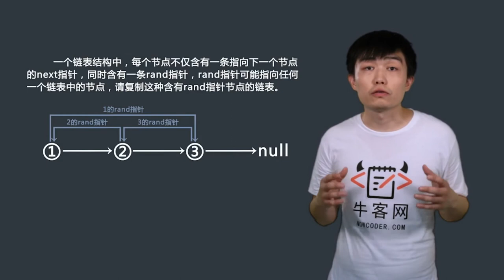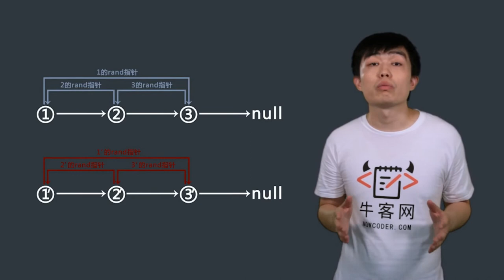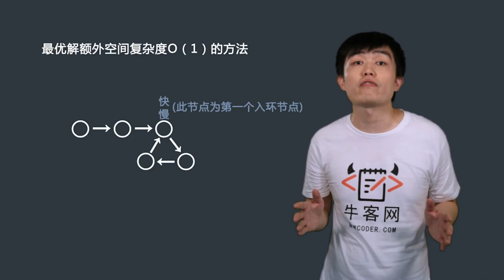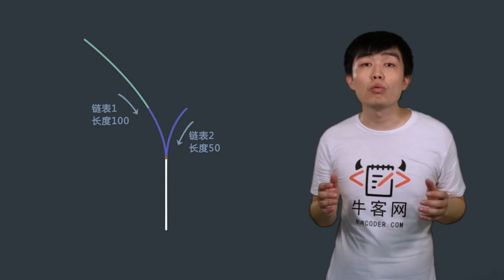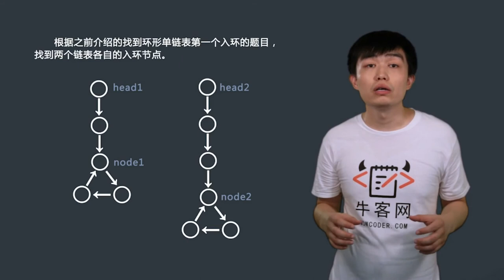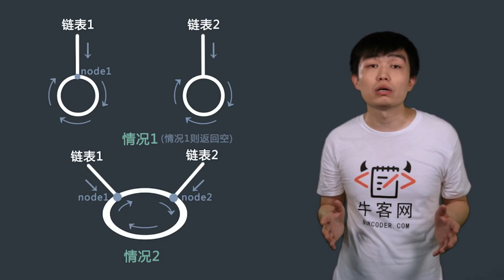直通BAT算法精讲-05 链表（3）